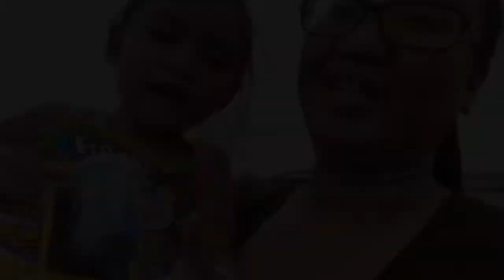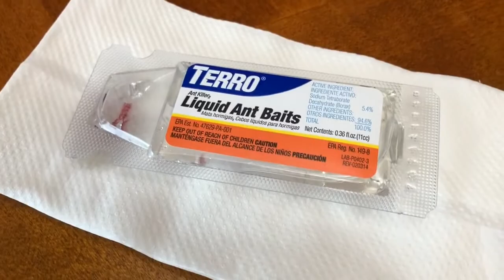TAKING FLIGHT | SMALL SHOPPING HAUL | CINEMATICS | VLOG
Small grocery shopping haul and decided to take my DJI spark out again today 😊 It was windy today, but it survived haha. I also went higher and further out👌🏽 not bad. I still get confused on the controls I don’t know why lol.